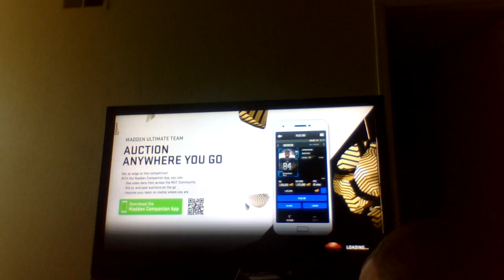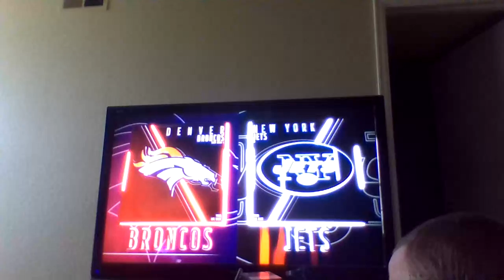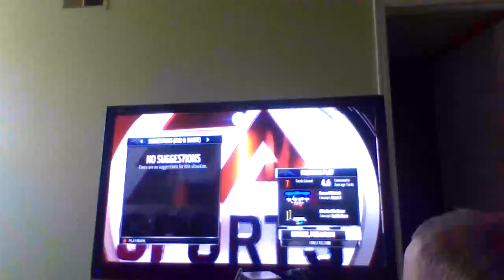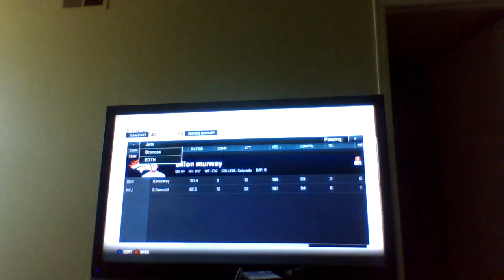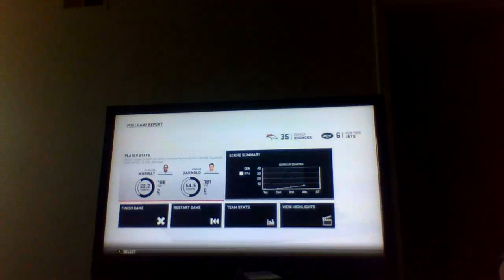Madden 19 Round Robin:Denver Broncos (0-1) @ N.Y Jets (0-1)